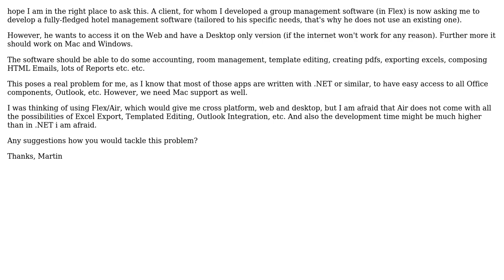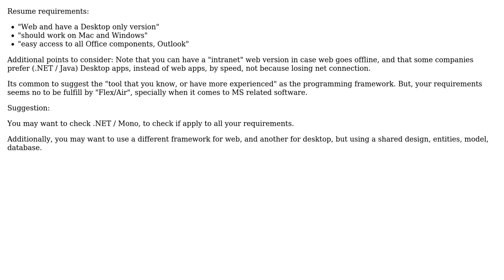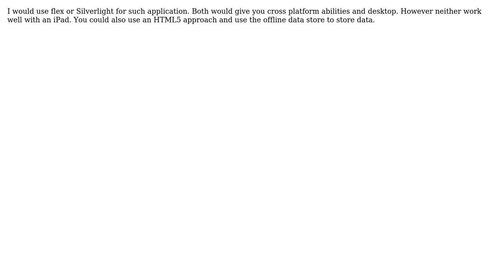Which technology for cross-platform web/desktop-based hotel management software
Software Engineering: Which technology for cross-platform web/desktop-based hotel management software

With thanks & praise to God, and with thanks to the many people who have made this project possible! | Content (except music & images) licensed under CC BY-SA | Music | Images & others | With thanks to user umlcat user Martin M user Joppe user Erin user Arseni Mourzenko and the Stack Exchange Network Trademarks are property of their respective owners. You are responsible for your own actions.